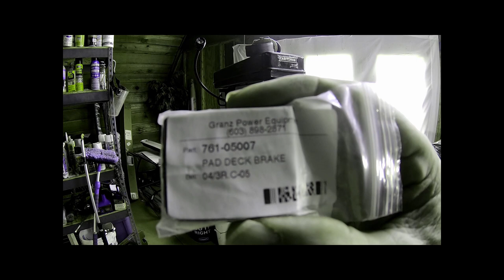Craftsman T240 Tractor Replacing Blade Brakes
Two methods to replace the worn out blade brakes are shown in this video.
 Tests of how fast the blades stop by different methods are shown.
Here is the part information:
Granz Power Equipment
Part: 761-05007  PAD DECK BRAKE
Bin: 04/3R.C-05
Ammo Box for use as a Tool Box
46 inch Craftsman T240 Deck Belt
Craftsman T240 Light Switch
Blades for Craftsman T240
Spindles for Craftsman T240
Slime Puncture Repair Sealant
Carlisle Turf Saver Lawn & Garden Tire – 20X8-8 Please NOTE the tire comes compressed and are therefore is difficult to install.
Spindles for Craftsman T240 with grease fittings
T240 Throttle Assembly with Cable